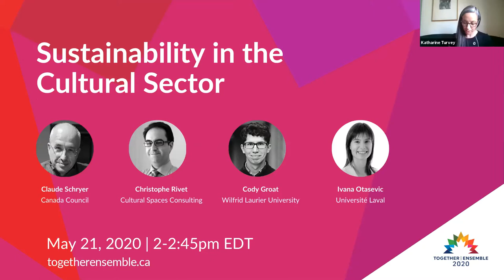Sustainability in the Cultural Sector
Moderator
Katharine Turvey
Program Officer, Culture, Canadian Commission for UNESCO

Speakers
Claude Schryer
Senior Strategic Advisor, Canada Council

Christophe Rivet
President, ICOMOS Canada

Cody Groat
PhD Candidate, Wilfrid Laurier University

Ivana Otasevic
Directrice adjointe et coordinatrice de la Chaire UNESCO sur la diversité des expressions culturelles, Université Laval

The 2030 Agenda opened up ways to integrate culture into policies for social and economic inclusion and environmental sustainability, and to demonstrate the power of culture as both an enabler and a driver of sustainable development. Yet, with no specific goal dedicated to culture, it has been challenging for the sector to mobilize and engage with the 2030 Agenda.

In October 2019, the Canadian Commission for UNESCO, in cooperation with the Canada Council for the Arts, hosted a roundtable discussion on this issue. With participants from government and civil society organizations involved in supporting UNESCO priorities in Canada, we reflected on key questions on how the culture sector, broadly defined, can impact sustainable development and become more engaged, in particular with reference to climate action (SDG 13):
What is the link between culture and sustainability?
How is culture an asset for sustainable development?
How is the culture sector mobilizing in support of the 2030 Agenda?
In the context of the Covid-19 global pandemic, these questions are all the more relevant. Many have noted the power of the arts and culture to raise awareness and inspire action. Yet, the culture sector at large also has the power to improve its own environmental and social impact, to change its own habits with relation to the climate emergency, to develop creative solutions to long-standing problems and, in the process, to lead by example.

L'Agenda 2030 a ouvert des voies pour intégrer la culture dans les politiques d'inclusion sociale et économique et de durabilité environnementale, et pour démontrer le pouvoir de la culture en tant que catalyseur et moteur du développement durable. Pourtant, sans objectif spécifique dédié à la culture, il a été difficile pour le secteur de se mobiliser et de s'engager dans le Programme 2030.

En octobre 2019, la Commission canadienne pour l'UNESCO, en coopération avec le Conseil des Arts du Canada, a organisé une table ronde sur cette question. Avec des participants d'organisations gouvernementales et de la société civile impliqués dans le soutien des priorités de l'UNESCO au Canada, nous avons réfléchi à des questions clés sur la manière dont le secteur culturel, au sens large, peut influer sur le développement durable et s'impliquer davantage, en particulier en ce qui concerne l'action pour le climat (ODD 13) :

- Quel est le lien entre culture et durabilité?
- En quoi la culture est-elle un atout pour le développement durable?
- Comment le secteur de la culture se mobilise-t-il pour soutenir le Programme 2030?
- Dans le contexte de la pandémie mondiale de Covid-19, ces questions sont d'autant plus pertinentes.

Beaucoup ont souligné le pouvoir des arts et de la culture de sensibiliser et d'inspirer l'action. Pourtant, le secteur de la culture dans son ensemble a également le pouvoir d'améliorer son propre impact environnemental et social, de changer ses propres habitudes face à l'urgence climatique, de développer des solutions créatives à des problèmes de longue date et, ce faisant, de diriger par exemple.